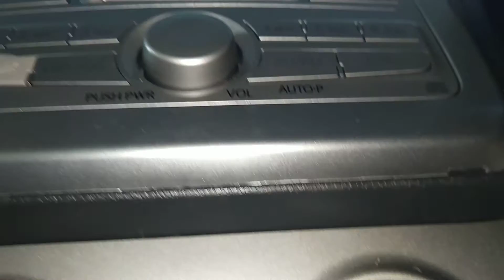Hasil Pemasangan Kamera Mundur / Parkir Di Ayla X - 5/June/18